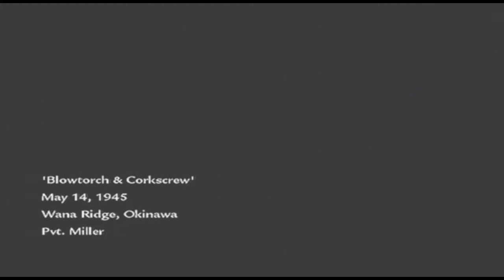Let'z Play Call of Duty: WaW :24: Double Impact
*note
Anyone having trouble uploading? Been trying to get videos out for you guys but utube fails to process them.

Jean Claude Van Dam is beast.

Blowtorch and Corkscrew (1/3)